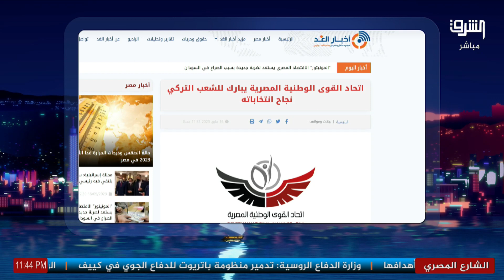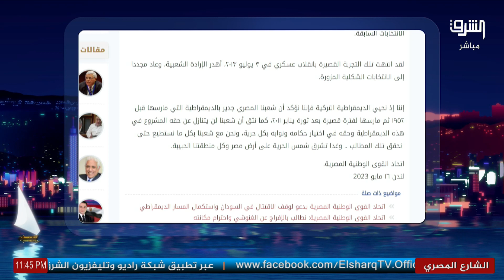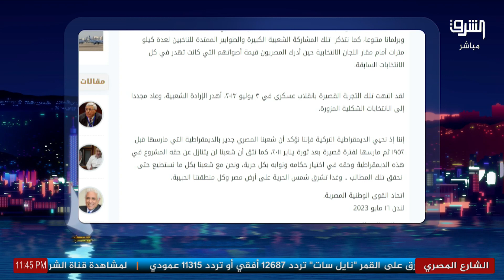اتحاد القوى الوطنية يبارك للشعب التركي نجاح انتخاباته